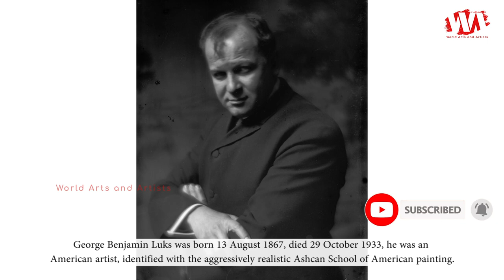Artist George Benjamin Luks (1867 - 1933) American Painter | WAA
George Benjamin Luks was born 13 August 1867, died 29 October 1933, he was an American artist, identified with the aggressively realistic Ashcan School of American painting.

After travelling and studying in Europe, Luks worked as a newspaper illustrator and cartoonist in Philadelphia, where he became part of a close-knit group, led by Robert Henri, that set out to defy the genteel values imposed by the influential National Academy of Design. His best-known paintings reflect the life of the poor and hard-pressed on Manhattan’s Lower East Side.